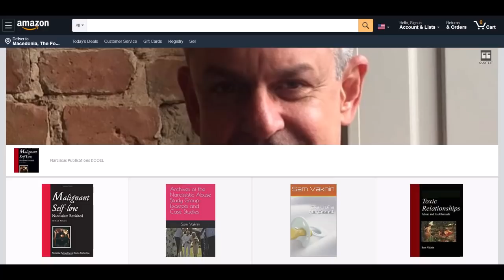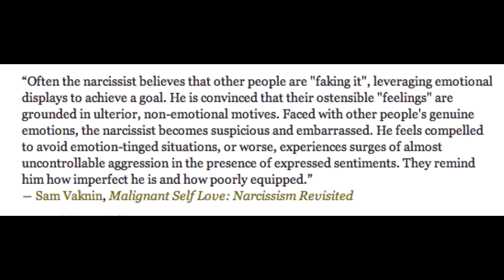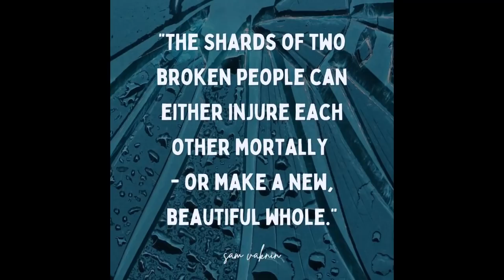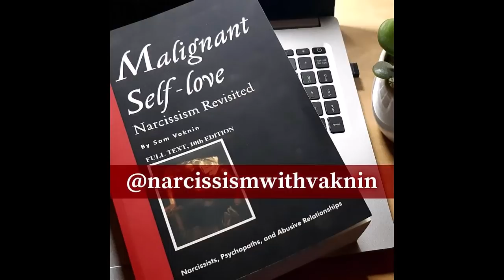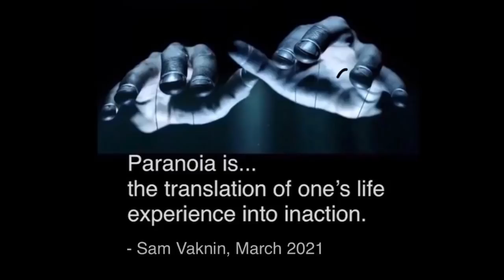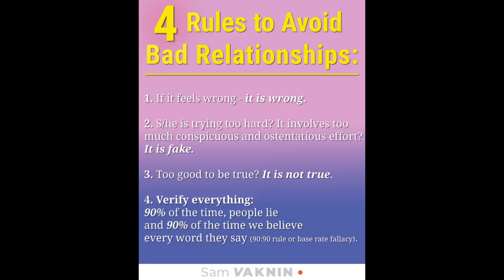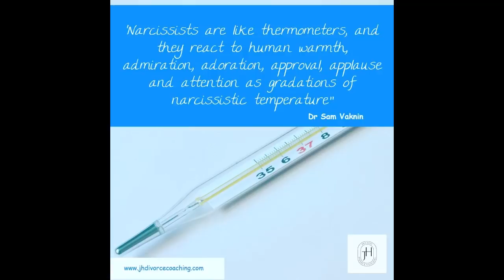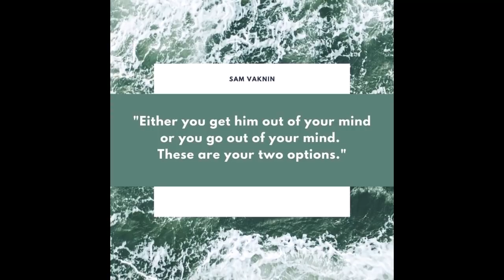Excessive Traits and Behaviors (World Mental Health Congress, June 2021)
Extreme weakness of character is indistinguishable from evil.

Unbridled pleasure is often experienced as pain (when a child or a pet witnesses sex).

Exaggerated, possessive love is the identical twin of hate.

Ubiquitous dependence is about unmitigated control via emotional blackmail, neediness, and clinging.

Uncompromising freedom is an addiction, a form of slavery.

Unblemished beauty is repulsive (uncanny valley).

Perfect is harmony is death, entropy: only disorder is meaningful.

Sex with numerous partners is lonely masturbation.

Too much learning is a form of escapist stupidity.

Fun which is too frequent is boring.

As are interminable lists. So, here I stop.

And you are invited to continue these paradoxes of excess in the comments section.

Weakness of character is indistinguishable from evil. Weak people cowardly sacrifice moral principles and values, are often highly suggestible, are eager to please and conform at any cost, and unthinkingly follow the mighty and the rich wherever they may lead them.

The main preoccupation of the weak is how to abrogate responsibilities and obligations and surrender their freedom of action and free will to strong men and institutions.

Weakness entails corruption, compromise, deception, and dependence as well as the ability to morph and shapeshift in order to fit in. The weak are amorphous and fuzzy, they cannot be trusted because they have no core or identity. They are easily swayed and end up committing the most appalling transgressions against themselves and others, even their nearest, dearest, and loved ones.